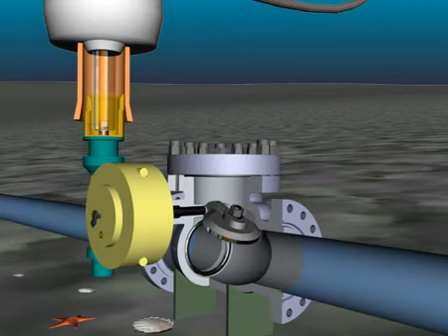Swing Check Sub Sea Valve